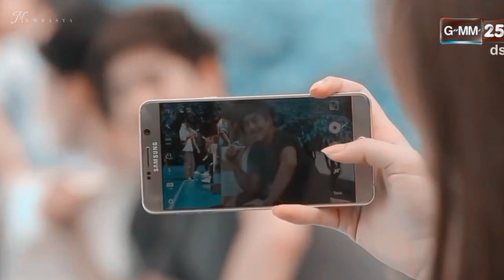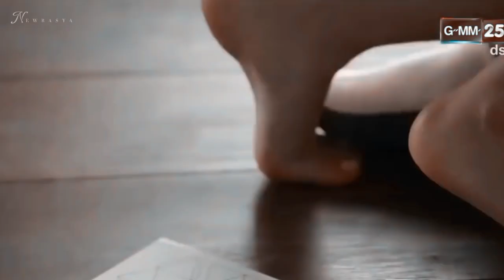Tayland { thai drama } Klip | Kızın platonik Aşkı Gerçek Oldu | o negative thai drama | Mümkansız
Dizi Adı : o negative thai drama

Gönderilerimizin izinsiz [ç]alınmasını istemiyoruz!🙅‍♀️🙅🏼‍♀️
🛎| Beğen&Yorum Yap&Kaydet 🙏
🙋‍♀️| Arkadaşlarını etiketle 👫👭🏼👬
🌟|Keşfetten geliyorsan belirt💌👑